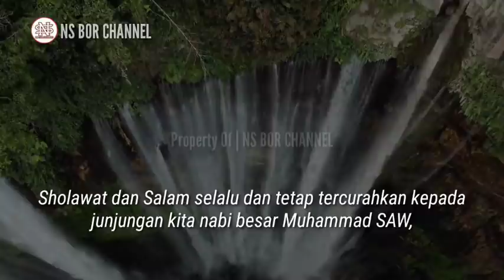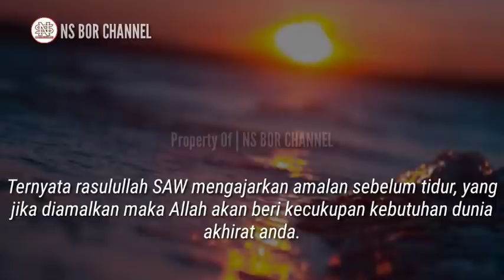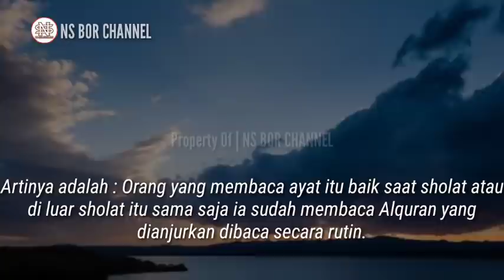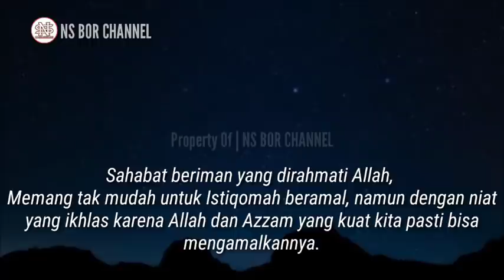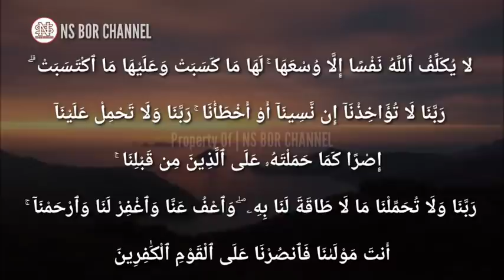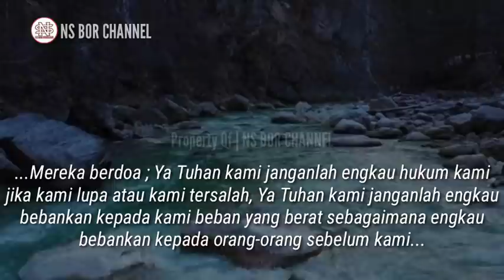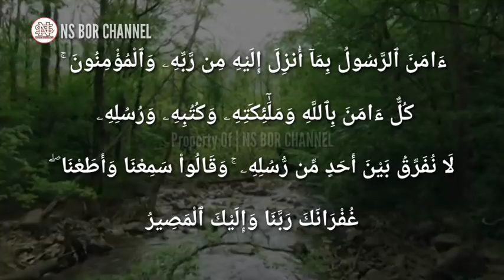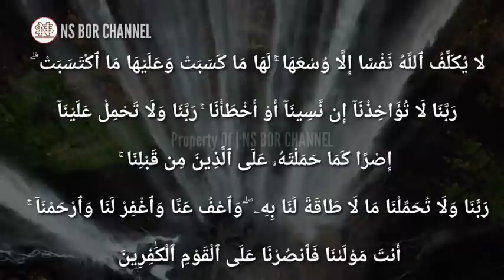Baca Doa Ini 1X Sebelum Tidur | Rezeki Berkecukupan, Mengalir Deras, Doa Yang Di Ajarkan Rasulullah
Baca Doa Ini 1X Sebelum Tidur | Rezeki Berkecukupan, Mengalir Deras, Doa Yang Ajarkan Rasulullah SAW.

Setiap jiwa tentu membutuhkan tidur di malam hari untuk beristirahat.
Apa yang anda lakukan sebelum tidur?
Ternyata rasulullah SAW mengajarkan amalan sebelum tidur, yang jika diamalkan maka Allah akan beri kecukupan kebutuhan dunia akhirat anda.
Amalan sebelum tidur Apakah yang dimaksud ?

Jazakumullah..

Di Channel ini juga membahas doa - doa lainnya seperti :
amalan dzikir
dzikirpenarik rezeki
doamustajab
doa penarik rezeki
doa mujarab
rezeki berlimpah
rezeki mengalir deras
doa terkabul
dzikir pagi
amalkan sholawat
Amalan Rezeki
Nasib Berubah
amalan
Drajat rezeki
doa
Sholawat
Sholawat nabi
Amalankan Segera
Rezeki Melimpah